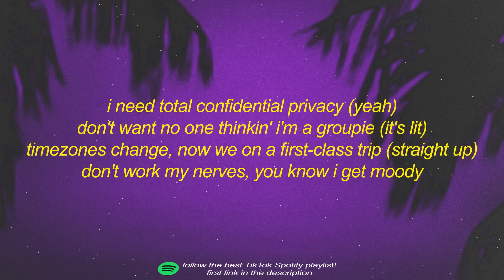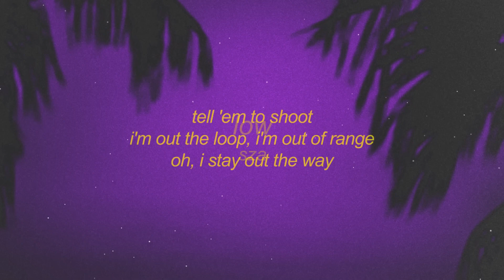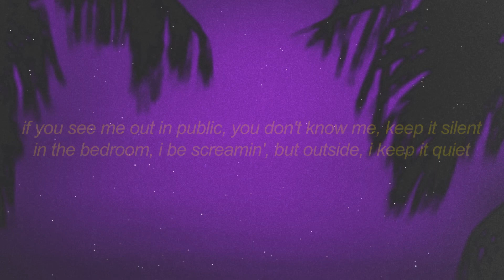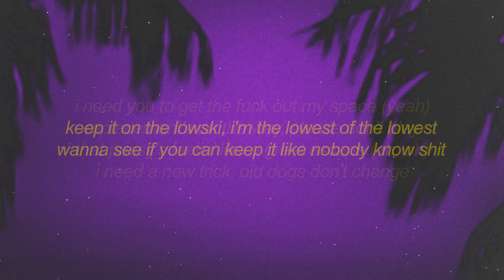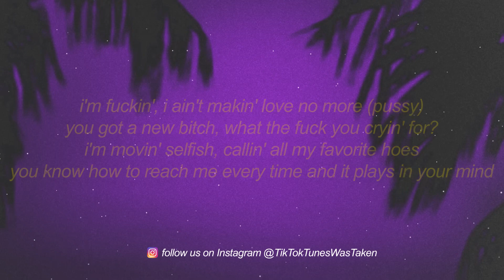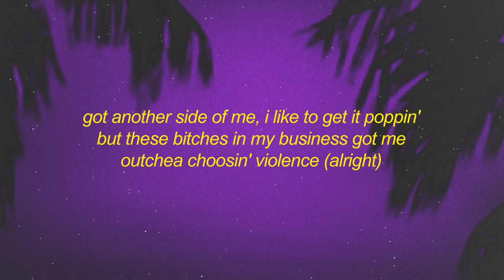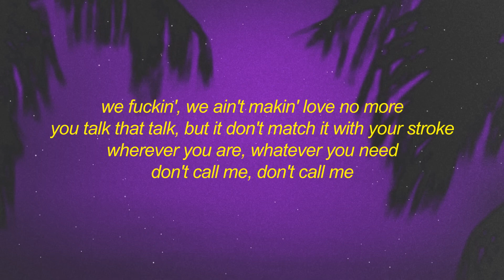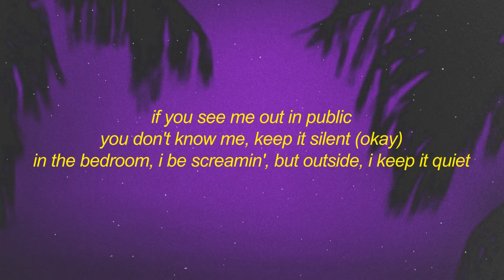SZA - Low (sped up) Lyrics | got another side of me i like to get it poppin | 1 HOUR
⭐SZA

[intro: sza]
tell 'em to shoot
i'm out the loop, i'm out of range
oh, i stay out the way

[pre-chorus: sza]
got another side of me, i like to get it poppin'
but these bitches in my business got me outchea choosin' violence
if you see me out in public, you don't know me, keep it silent
in the bedroom, i be screamin', but outside, i keep it quiet
[chorus: sza]
keep it on the lowski, i'm the lowest of the lowest
wanna see if you can keep it like nobody know shit

[verse 1: sza & travis scott]
i need you to get the fuck out my space (yeah)
replacement's on the way, please don't play
that pussy's feelin' like a great escape (oh, oh)
i need a new trick, old dogs don't change
i'm fuckin', i ain't makin' love no more (pussy)
you got a new bitch, what the fuck you cryin' for?
i'm movin' selfish, callin' all my favorite hoes
you know how to reach me every time and it plays in your mind
with a rush that feels like we committed a crime
know where you belong, i'm gon' save you a spot
but can't be outside 'cause the block is too hot
and i'm all on your mind
wherever you are, don't call me (let's go)

[pre-chorus: sza & travis scott]
got another side of me, i like to get it poppin' (alright)
but these bitches in my business got me outchea choosin' violence (yeah, yeah)
if you see me out in public, you don't know me, keep it silent (okay)

wanna see if you can keep it like nobody know shit (let's–)
[verse 2: sza & travis scott]
i need total confidential privacy (yeah)
don't want no one thinkin' i'm a groupie (it's lit)
timezones change, now we on a first-class trip (straight up)
don't work my nerves, you know i get moody
we fuckin', we ain't makin' love no more
you talk that talk, but it don't match it with your stroke

but these bitches in my business got me outchea choosin' violence (alright)

[outro]
fuck you, real shit
i wasn't even on "fuck you"
but you tryna make me look stupid
i'll slap the dog shit out of you, stop playin' with me

SZA - Low (sped up/tiktok version) Lyrics | got another side of me i like to get it poppin